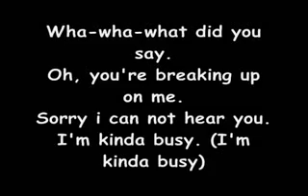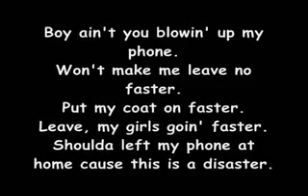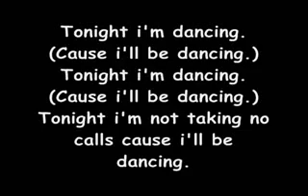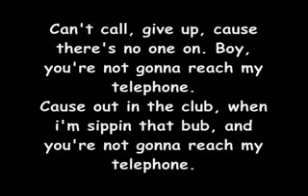Lady Gaga ft Beyoncé Telephone Lyrics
I LOVE THIS SONG! THUMBS UP I FU AGREE AND MAKE SURE TO COMMENT!AND LIKE!